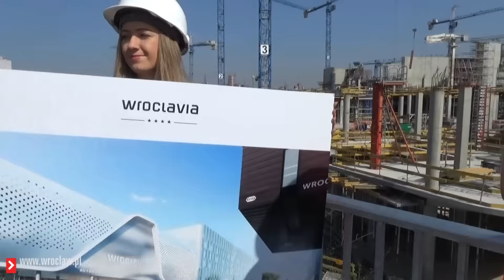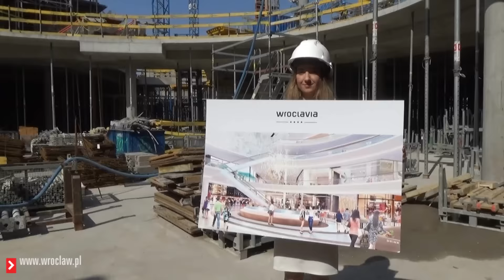Nowy dworzec PKS i galeria Wroclavia - budowa